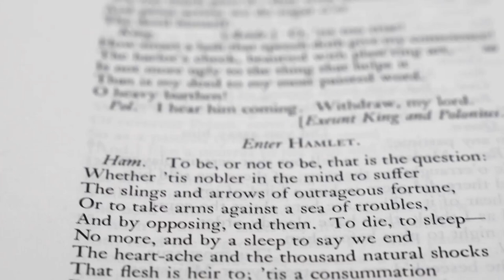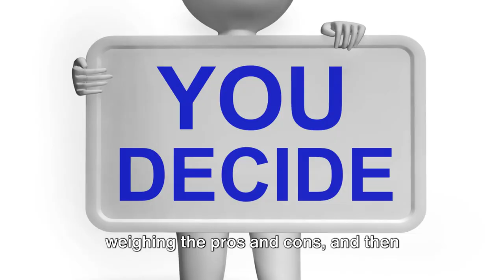IS INDECISION STALLING YOUR CAREER?